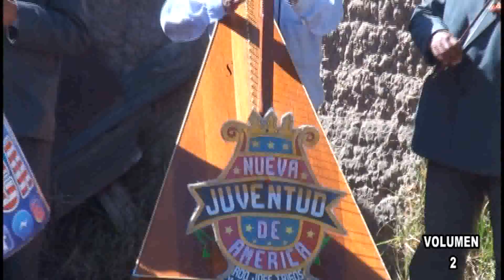SANTIAGO DE LA FAMILIA VILLANUEVA ALIAGA / Volumen 2/primera parte